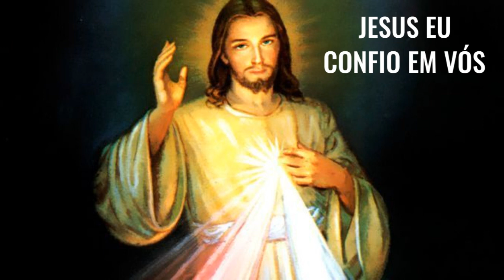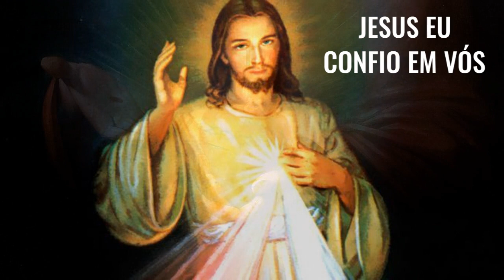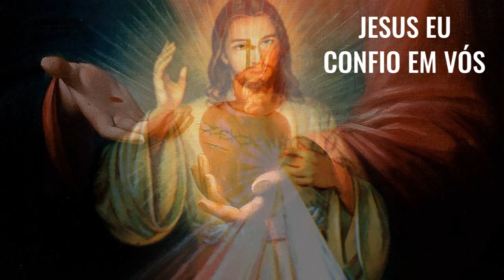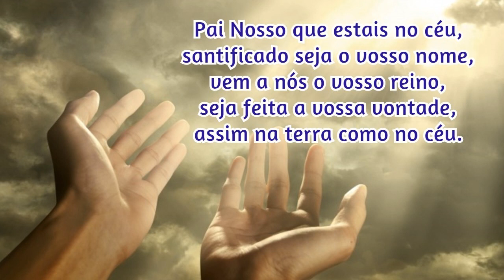08/08/2022 🙏 TERÇO da DIVINA MISERICÓRDIA CANTADO